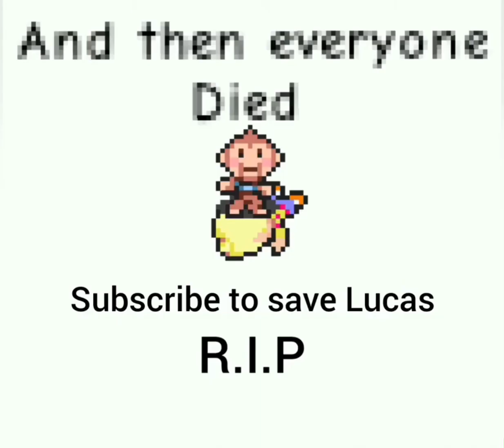Lucas prank on Fuel very funny warning [Mother 3]